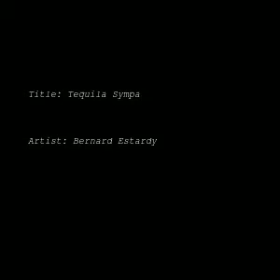Tequila Sympa - Bernard Estardy - April Orchestra 41